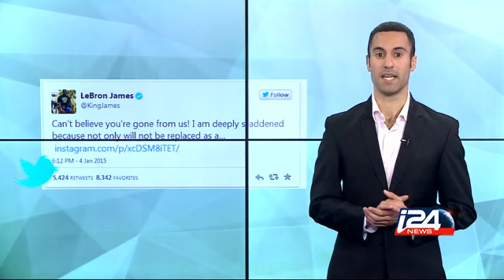SPORT - 08/01/2015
In today's show, we spoke about tragic terrorist attacks in sports, football in Spain, all the latest in the press, and a couple of tennis stars off the court. i24news is an international 24-hour news and current affairs television channel based in Jaffa Port.